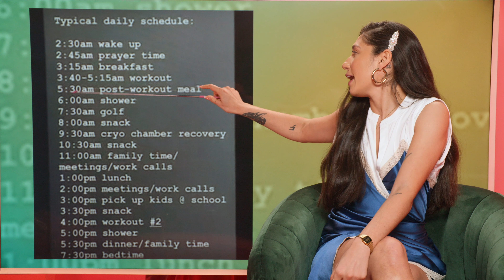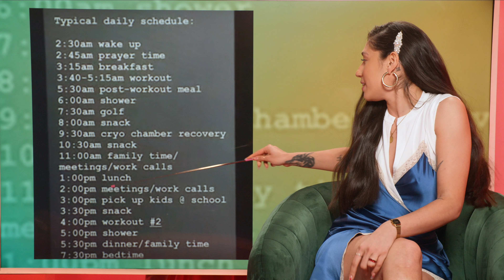Mark Wahlberg embarrasses his daughter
Watch Tefi live weekdays at 12:30pm ET.

Tefi is produced by Dreams, a live TV network for the internet.